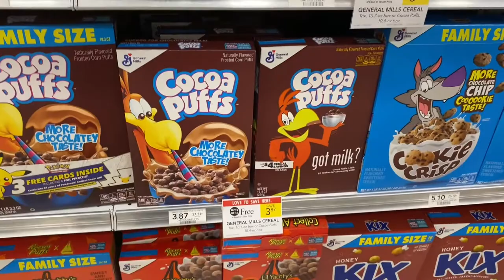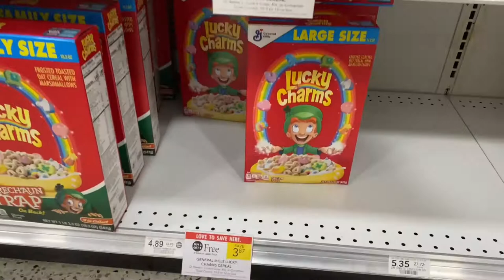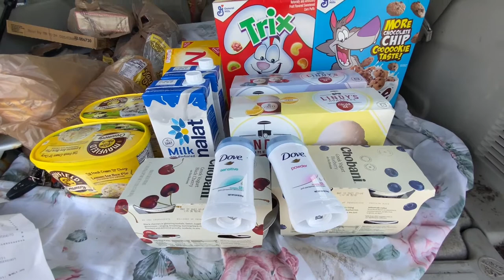PREPPER PANTRY IDEAS /Building 3 Month Emergency Food Stockpile For Covid-19 Fourth Wave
Preparing for fourth covid-19 pandemic wave
We are still building our emergency PREPPER pantry for any thing that may happen. It maybe a surge in COVID numbers or weather that won’t allow stores to be open. Please help the channel by watching til the end and sharing and liking the videos.

Tommy BitesTV